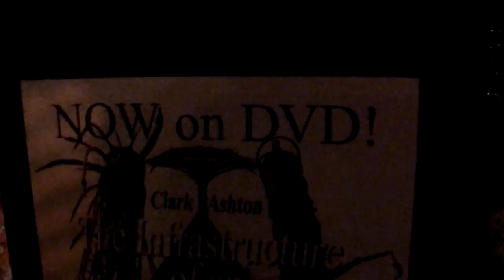Stove Party 2014 - Commuter Gallery, Atlanta GA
The coolest party ever! Lots of firey stoves each one unique, amazing art, sweet people, great music, great food. what more could one ask for? Thanks for the awesome time :D